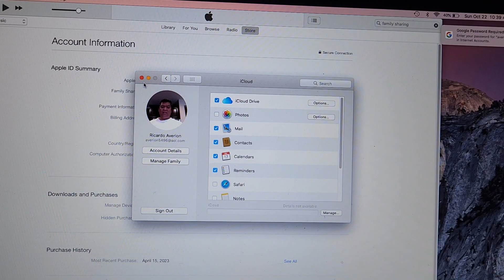Remove from family member.